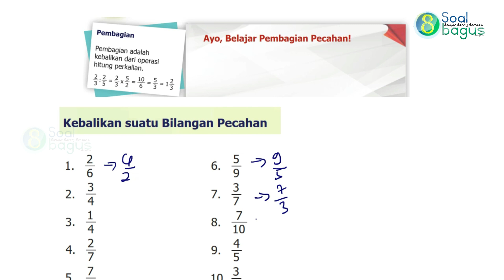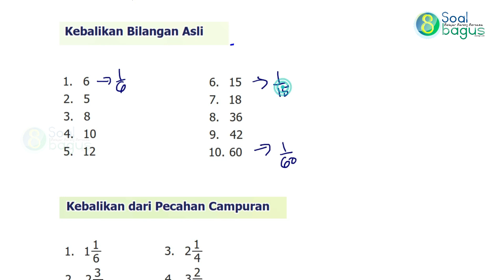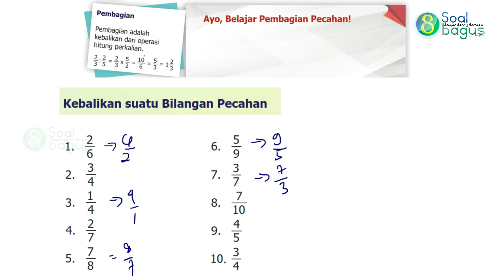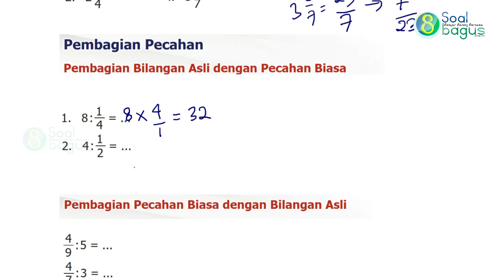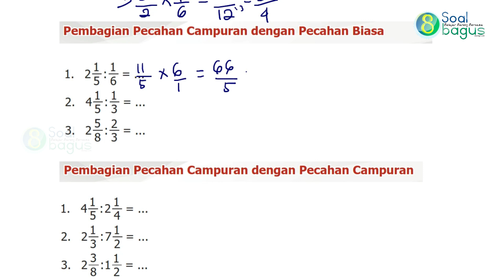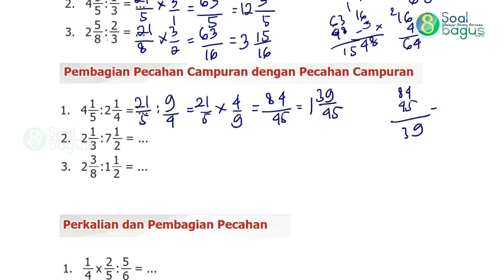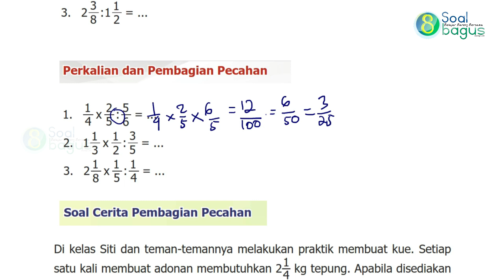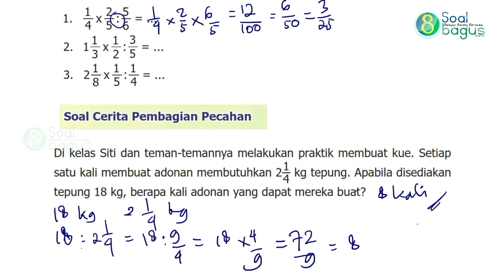OPERASI PEMBAGIAN PECAHAN - MATEMATIKA KELAS 5 SEMESTER 1 K 13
Materi Ajar Matematika Kelas 5 Semester 1/ Ganjil Operasi Hitung Pembagian Pecahan SD/MI Kurikulum 2013 BSE Revisi 2018.